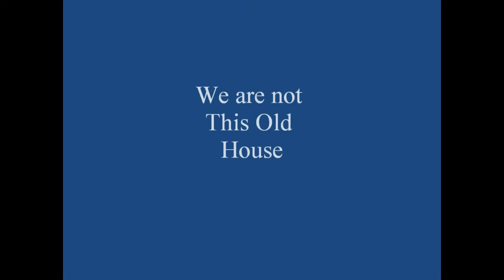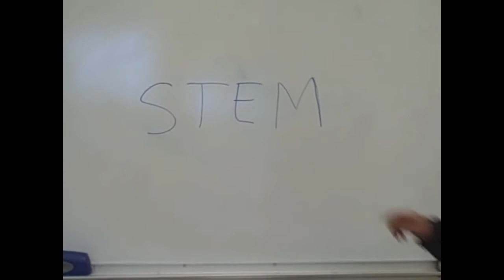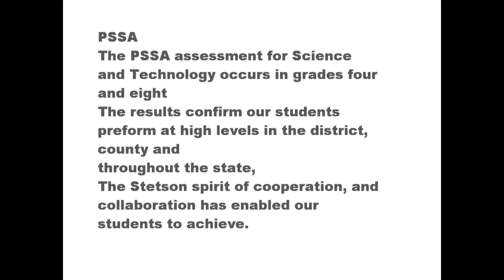West Chester Stetson Middle School Technology Education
What is Tech Ed